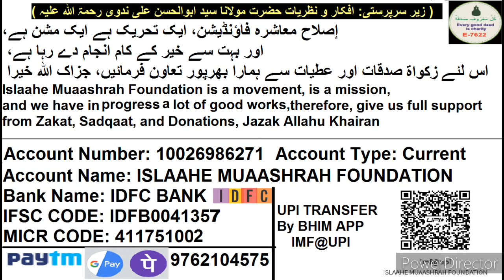Musalman Ladki Aur Hindu Ladke 02 | Working Beti Bete Ke Shaadi Me Deri | Baap Dada Ki Jayedad Udana